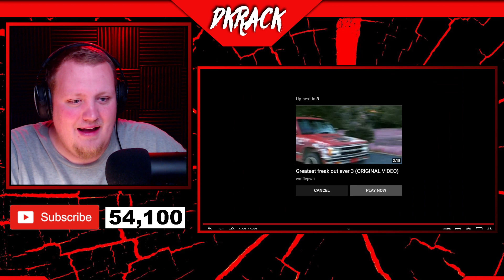Greatest freak out ever 2 (ORIGINAL VIDEO) REACTION!